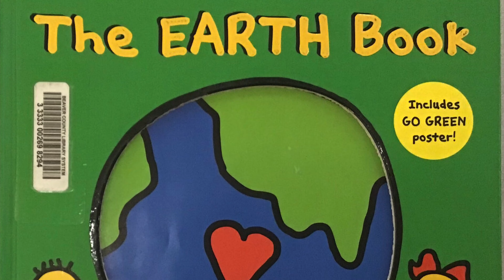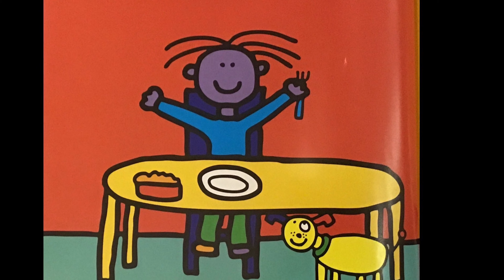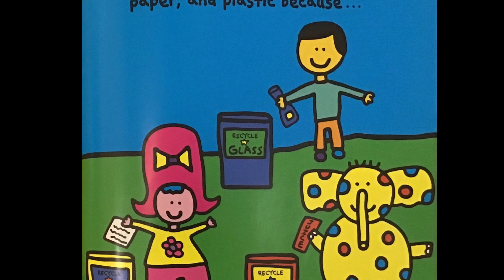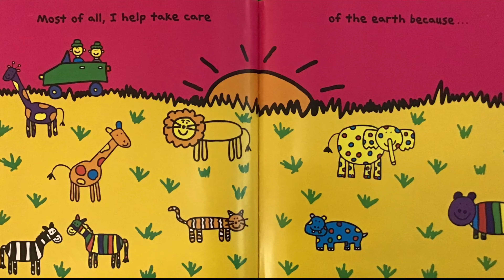The Earth Book